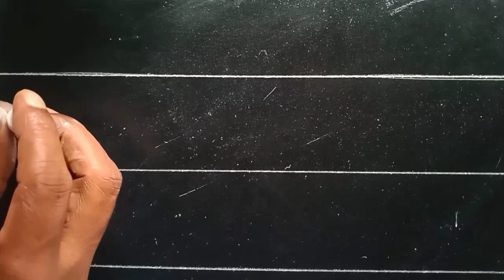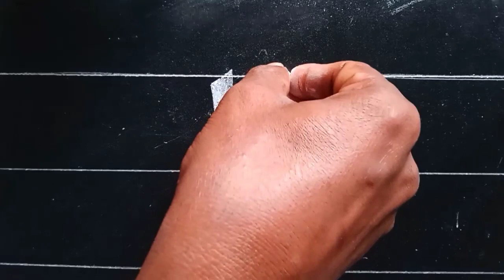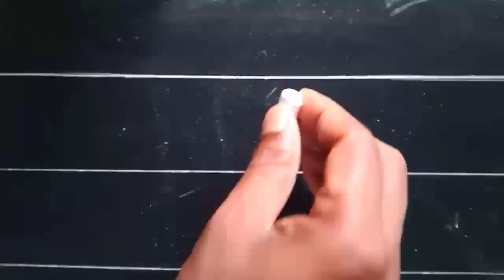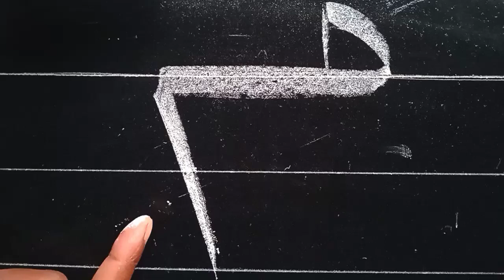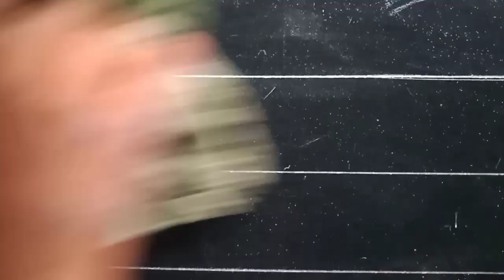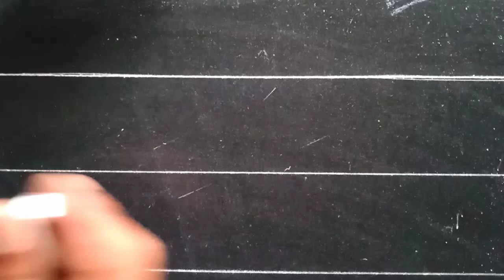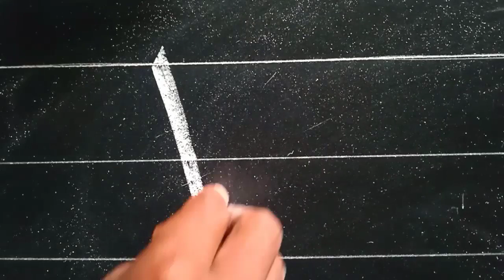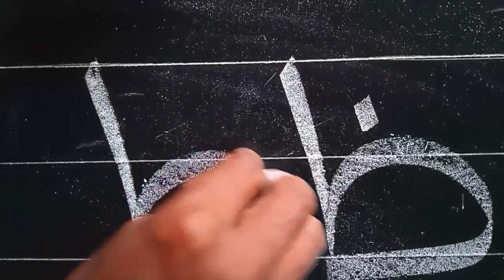নুরানী আরবি ট্রেনিং | Arabic handwriting training | Noorani | How to teaching Noorani students